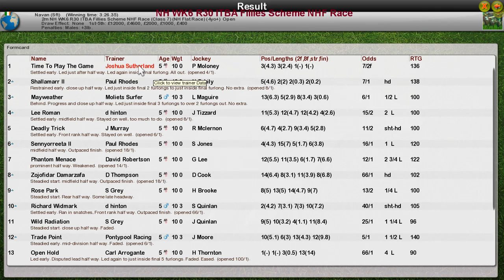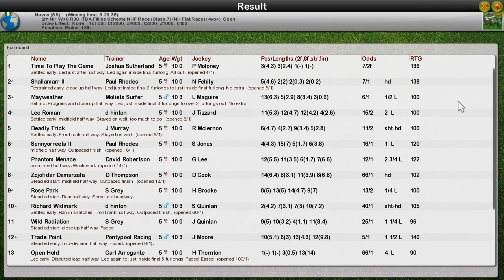NH WK6 R30 ITBA Fillies Scheme NHF Race